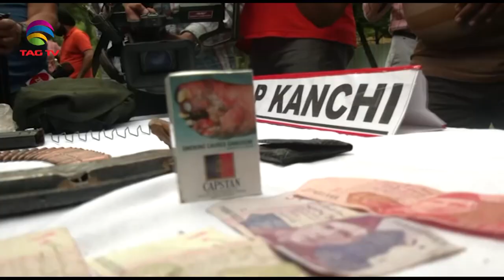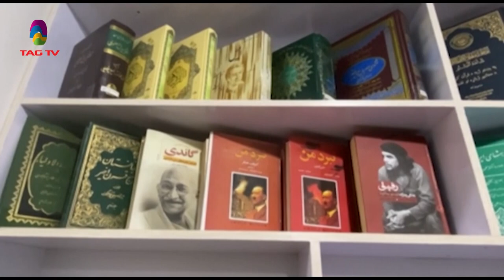South Asia NewsLine,August 25,22 @TAG TV